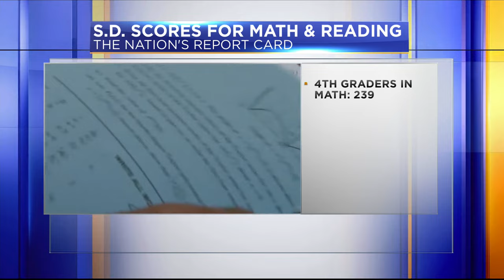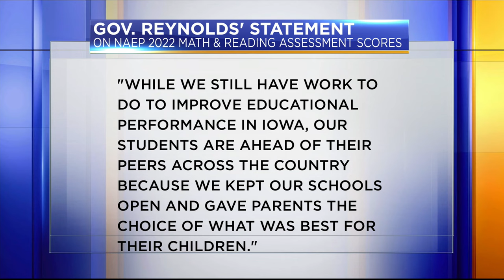Scores in math and reading